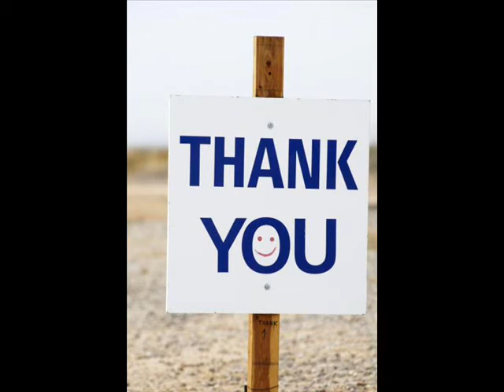John Hines Pipes 1 Year Anniversary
A slide show of photos from the past year's obsession with pipe making.